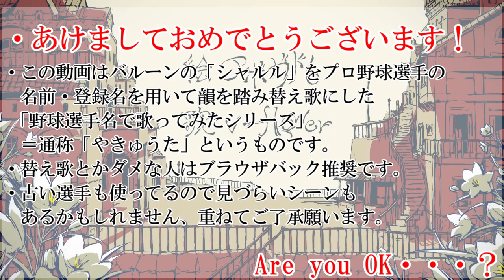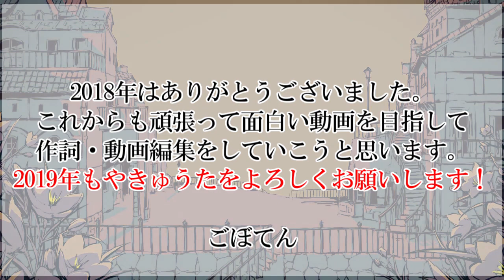【バンドリ】「シャルル」を野球選手名で歌ってみた【Roselia】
【お詫び】チェン・ウェイン選手の画像の添付をしていませんでした、失礼いたしました。
【お詫び】サムネと動画の一部の表記である「シャルルを野球選手名で歌ってみた」が「野球選名手」となっていました。この動画のテーマの表記を間違えたことを深くお詫び申し上げます。

2019年も野球選手名で歌ってみたをよろしくお願い致します！

Roseliaのカバー楽曲である「シャルル（バルーン）」を野球選手名で歌ってみました。
キーは-3となっています。

バルーンさんの「シャルル」をNPBで選手・コーチ・監督として在籍経験のある人物の名前・登録名で替え歌にして歌ってみました。

ニコニコ動画では他にも野球選手名で歌ってみたシリーズを投稿しています。